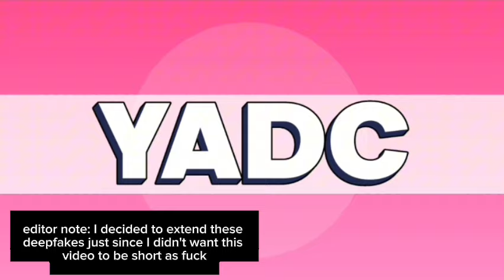U.S. Presidents Sing Random Songs Based On Which Season They Died On